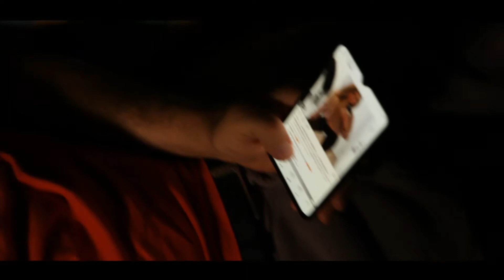CORTOMETRAGGIO_IL SANTONE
Cortometraggio di Giuseppe Paterno'
Direzione della fotografia Rosario Neri
con
SALVO DI MARIA
GIUSEPPE PATERNO'